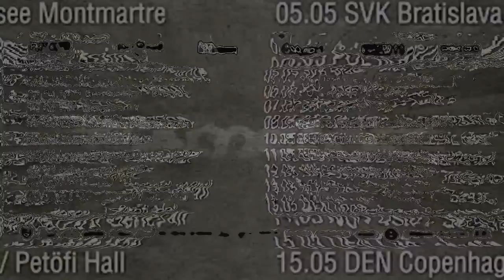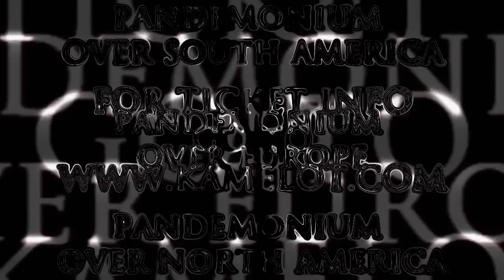Kamelot Pandemonium Over Europe Tour 2011 Trailer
KAMELOT PANDEMONIUM OVER EUROPE TOUR 2011
TOUR DATES:
Apr 22, 2011 -- Paris (France) @ Elysée Montmartre
Apr 23, 2011 -- Amsterdam (The Netherlands) @ Paradiso
Apr 24, 2011 -- Antwerp (Belgium) @ Hof Ter Lo
Apr 27, 2011 -- Nottingham (United Kingdom) @ Rock City
Apr 28, 2011 -- London (United Kingdom) @ KoKo
Apr 29, 2011 -- Luxemburg (Luxemburg) @ Den Atelier
Apr 30, 2011 -- Luzern (Switzerland) @ Schüür
May 01, 2011 -- Milano (Italy) @ Magazzini Generali
May 03, 2011 -- Budapest (Hungary) @ Petöfi Hall
May 05, 2011 -- Bratislava (Slovakia) @ Majestic Music Club
May 06, 2011 -- Krakow (Poland) @ Kwadrat
May 07, 2011 -- Berlin (Germany) @ C-Club
May 08, 2011 -- Stuttgart (Germany) @ LKA Longhorn
May 10, 2011 -- Köln (Germany) @ Live Music Hall
May 11, 2011 -- Hamburg (Germany) @ Markthalle
May 12, 2011 -- Gothenburg (Sweden) @ Trädgårn
May 14, 2011 -- Oslo (Norway) @ Sentrum Scene
May 15, 2011 - Copenhagen (DK) @ Amager Bio